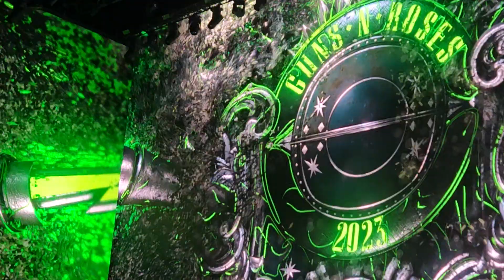Guns n' Roses 2023 Hyde Park London - Coma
30th June 2023